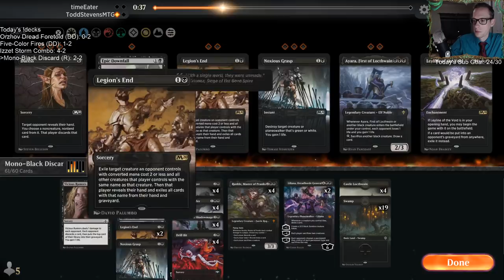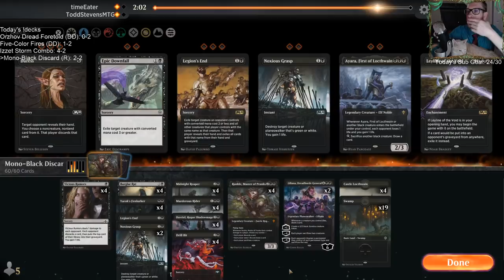Mono-Black Discard: Oh, you wanted to play those cards?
Ranked w/ Mono-Black Discard! MTG Arena - Standard, 1/2/20